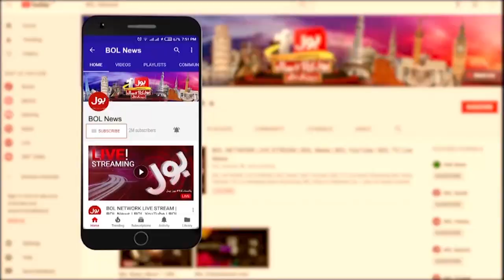Arshad Sharif Case Latest Update | JIT Meeting Inside Report | Breaking News